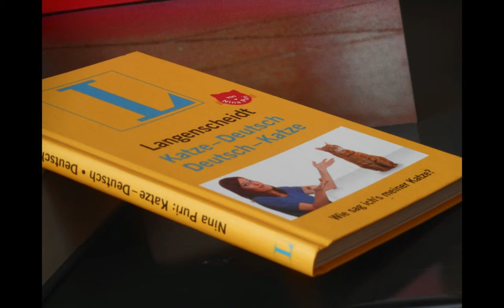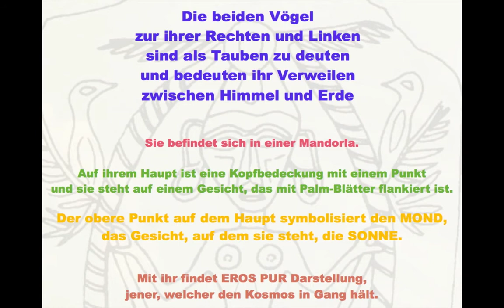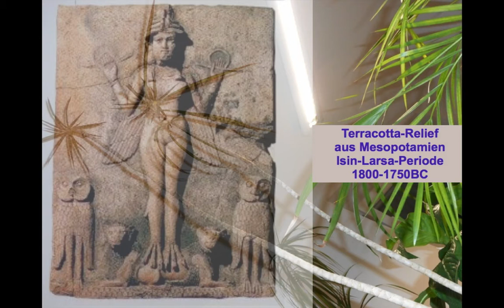A HEART-WORKING DAY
BILDHAFTE REFLEXION
        ZUM KERN-THEMA DES
               JAHRES 2015: KONDITIONIERUNG